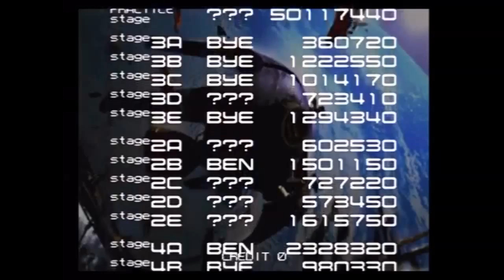Gaming Masterpieces: NiGHTS into Dreams...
Beyond simply being an important entry in gaming history, is the Sega Saturn's NiGHTS into Dreams... also the greatest score attack game ever made? (More